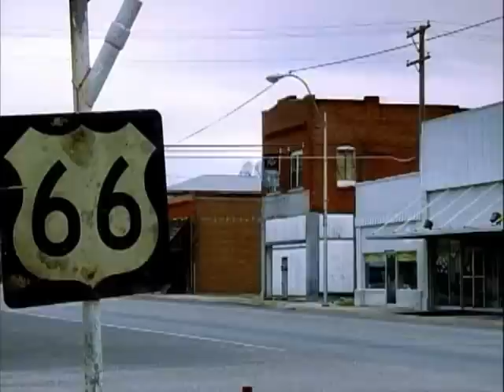Mantle - The Definitive Story of Mickey Mantle (Part 1)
Biography on the life of the great Yankee center fielder Mickey Mantle. Just for your viewing pleasure